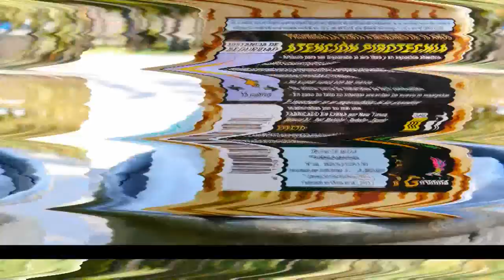Spanischer Böller Gironina Trueno Barreno [HD]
Spanische "Trueno"- Böller von Gironina! Mit einem Preis von 5€/20Stück ein sehr gutes Preis-Leistungs-Verhältnis!

Gezündet während der Fallas de Valencia 2014 in Spanien!

PETARDO TRUENO BARRENO!